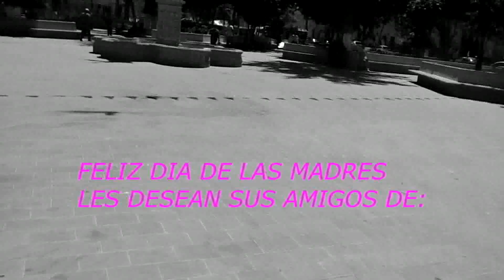LO QUE LAS MADRES QUIEREN PARA ESTE 10 DE MAYO